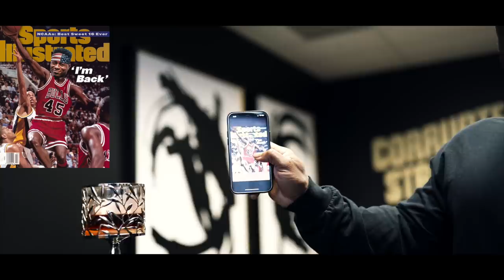The Return | Learning How To Powerlift Again